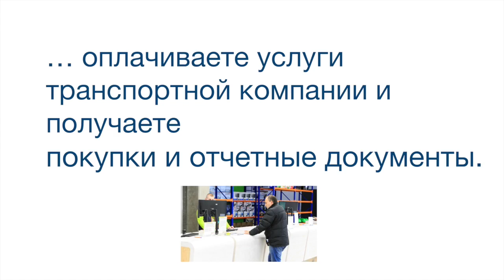Индуктивные датчики IME08-06NPSZC0S Номер артикула: 1071212 SICK manual pdf